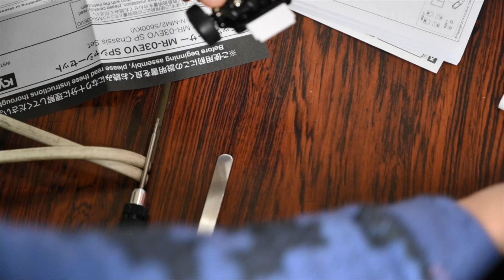【京商/MR-03EVO SPシャシー】初の MINI-Z で大混乱!?京都/ウエストミニッツリンク さんに突入!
皆さんこんばんは!たくまです
今回の動画は僕たちミニッツ始めました!笑　という事で今回はウエストミニッツリンクさんにお邪魔させていただきました!
・ミニッツレーサー MR-03EVO SPシャシーセット (N-MM2/5600KV) 32793
・ミニッツレーサー MR-03EVO SPシャシーセット (W-MM/8500KV) 32792
初めてで何もわからないので店長さんに教えてもらいながら色々走るための準備をする動画です!

明日は実際に走行しますので是非お楽しみに!

撮影協力→WEST MINI-Z LINK. ミニッツ専門サーキット＆ショップ